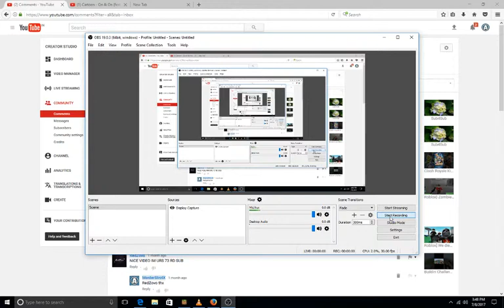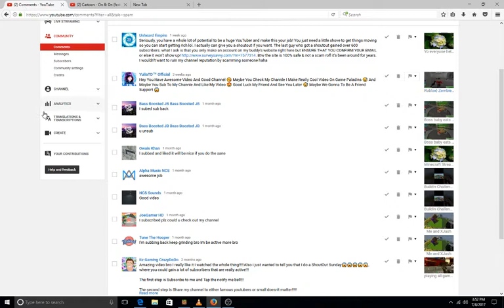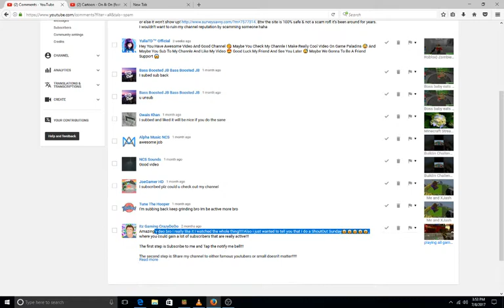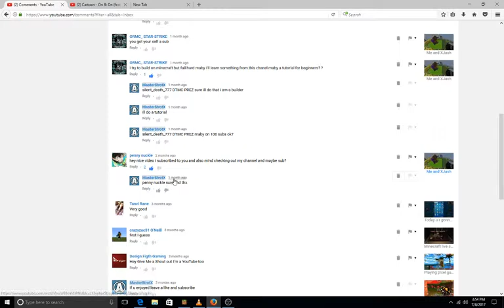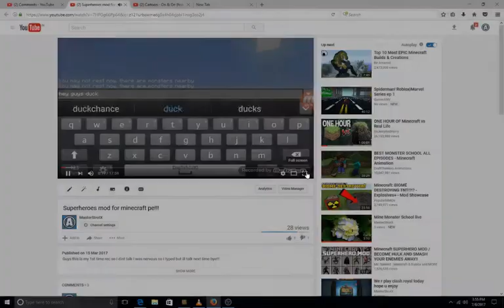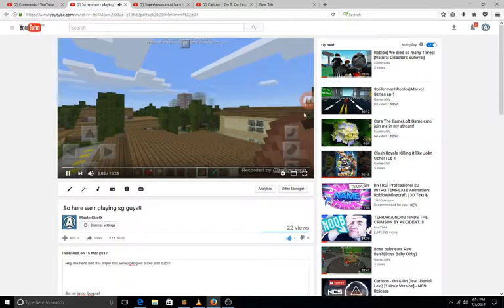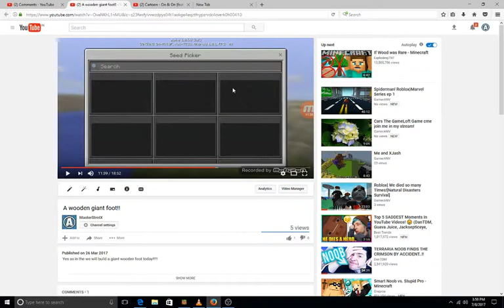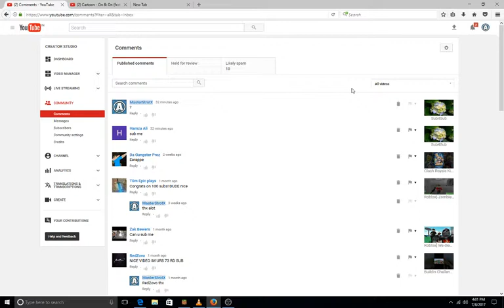Reacting to my old vids and reading comments